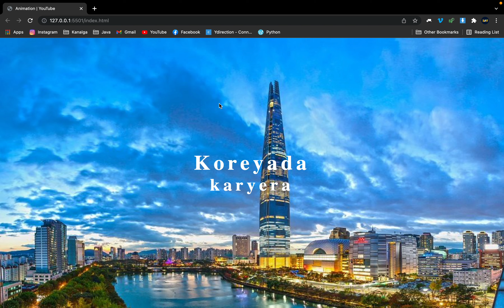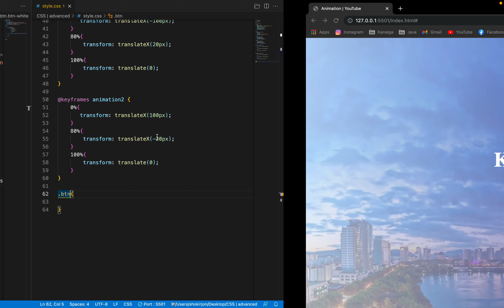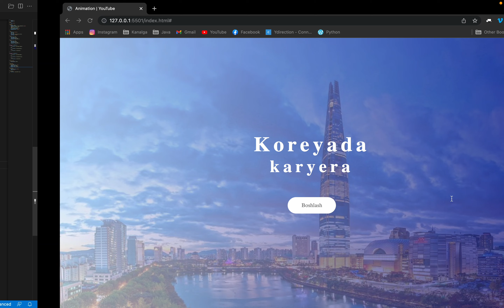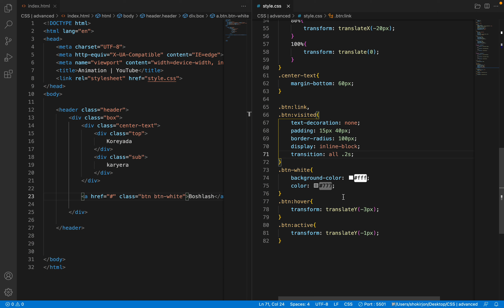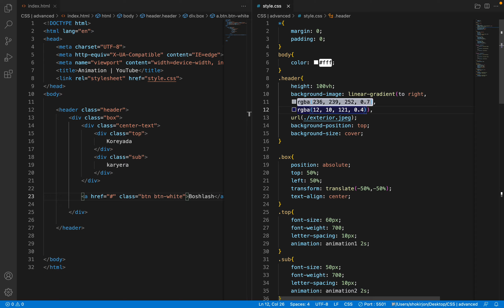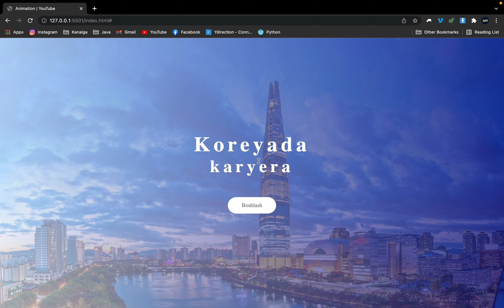HTML va CSS bilan ajoyib animatsiya 2-qism | Biznes va IT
Assalomu alaykum! Ushbu video orqali HTML va CSS da ajoyib animatisiya yaratib ko'rdik. Yoqqan bo'lsa like bosing 😁